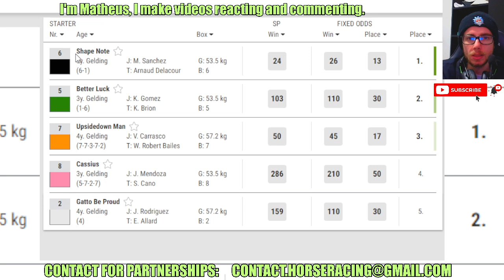Shape Note wins at Pimlico May, 26 2024 RESULTS